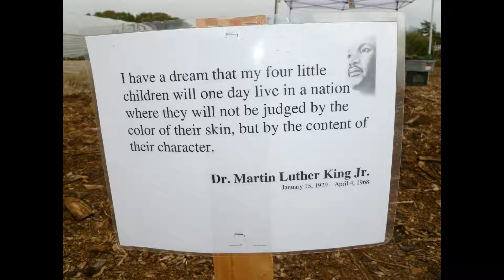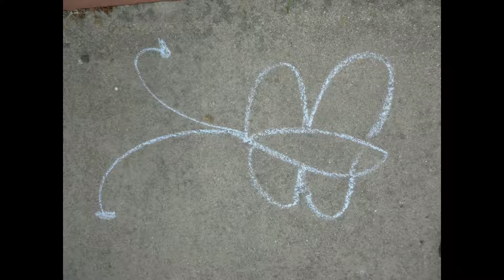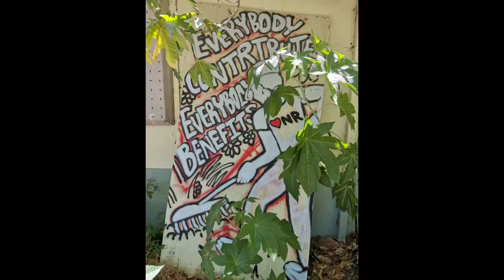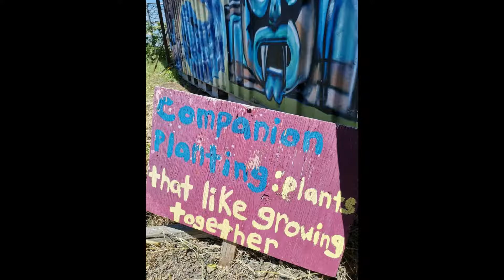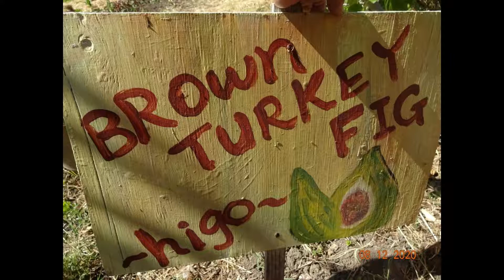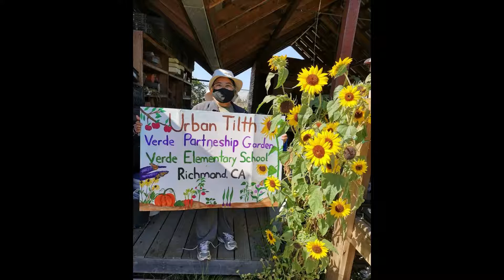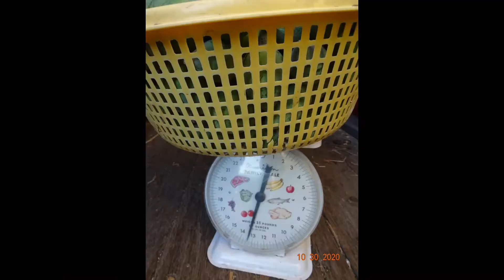North Richmond California Verde Partnership Garden Photos From Whole Year 2020 Video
North Richmond California Verde Partnership Garden Verde Elementary School Photos From Whole Year 2020 Video